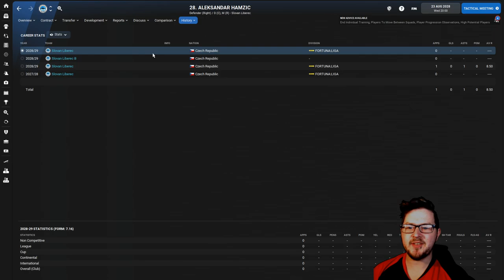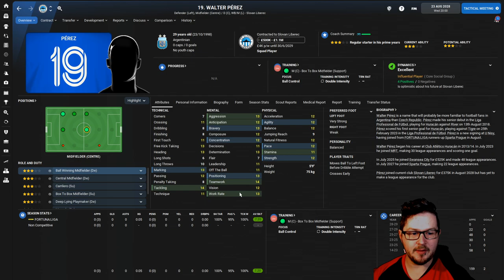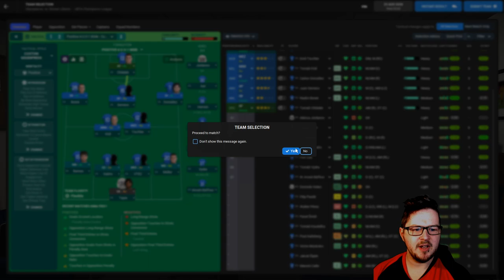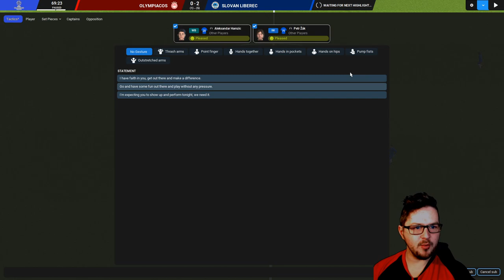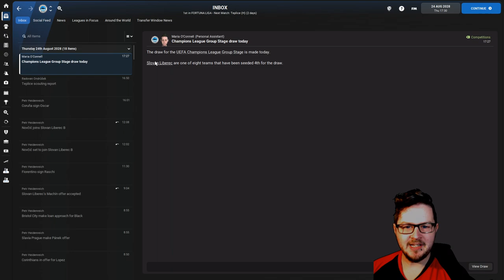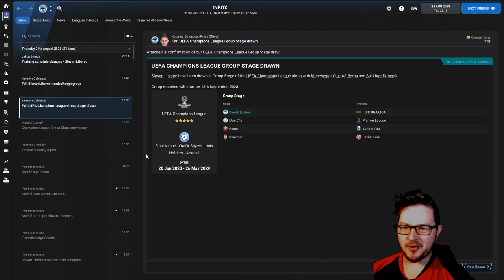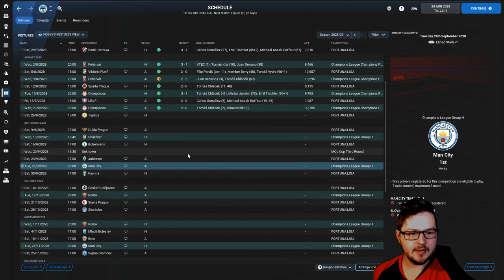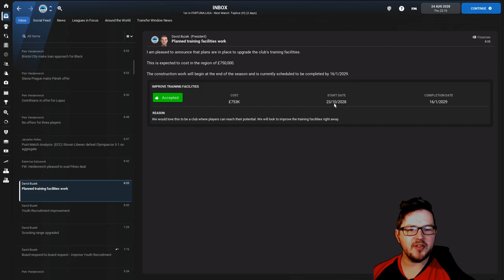THE JOURNEYMAN | Ep. 22 - KARIUS BACK AT IT AGAIN | @FCSlovanLiberec | FM22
Today we take on Olympkias in the final game before we either get into the Champions League or Europa League Groups! Lucky for us they have Loris Karius in goal!

Like, Sub and Comment for good luck!

Clubs so far:

Club 1: Curzon Ashton (P:55 W:31 D:11 L:13)
Club 2: BFC Daugavpils (P:41 W:15 D:5 L:21) (1 Latvian Cup)
Club 3: JX Biedamen (P:71 W:32 D:14 L:25) (1 Chinese League One Title)